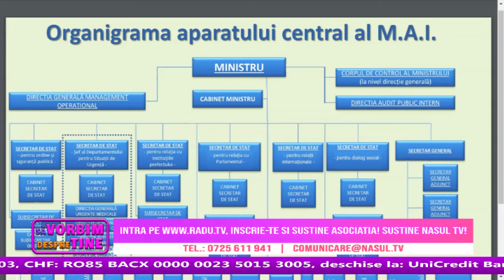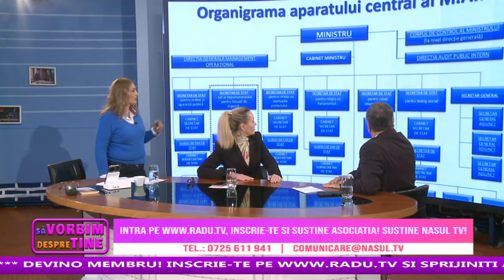SA VORBIM DESPRE TINE | CARMEN DAN | RIZIA TUDORACHE | 25.01.2024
SA VORBIM DESPRE TINE
cu Gabriela Calitescu
Invitati:
Carmen Dan - presedinte partidul MRS
Rizia Tudorache - vicepresedinte partidul PMP
25 ianuarie 2024